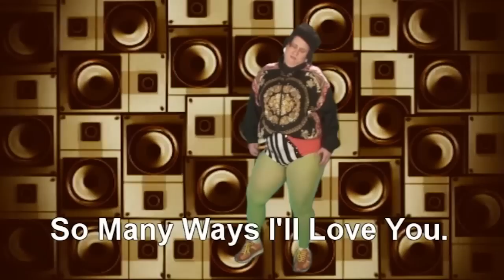Rita Work Out Video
Work Out With Rita!